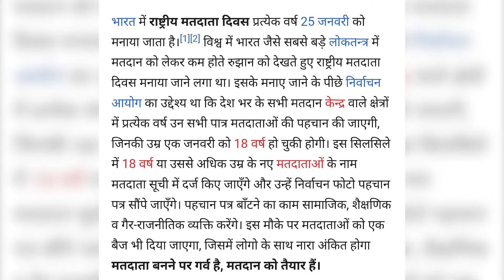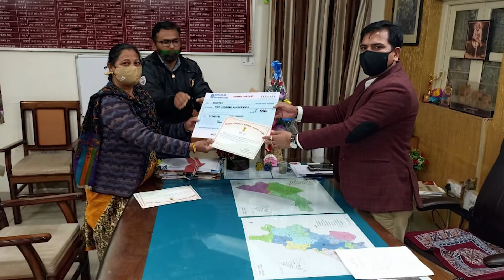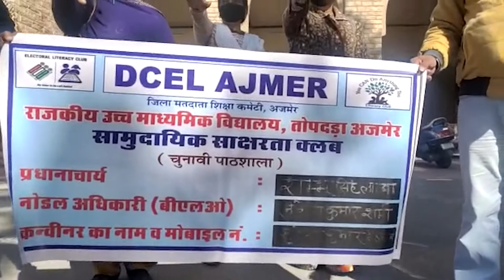National Voters day Ajmer 25Jan 2022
National Voters day Ajmer